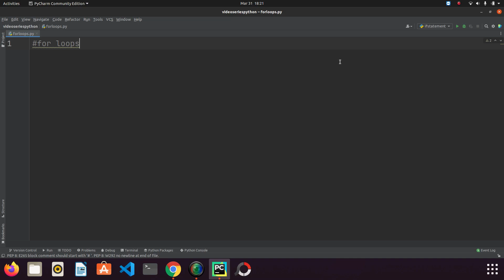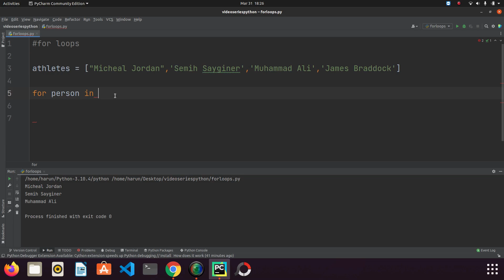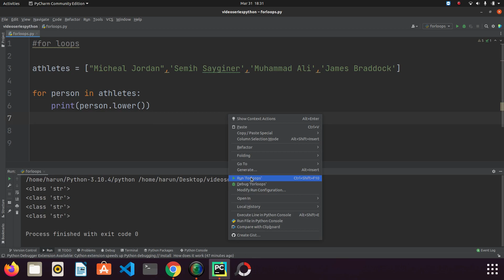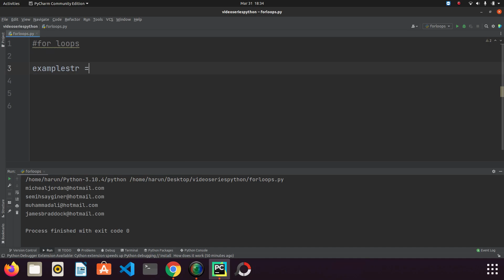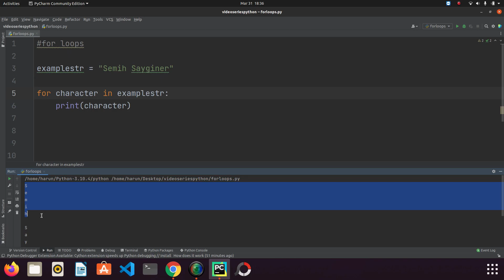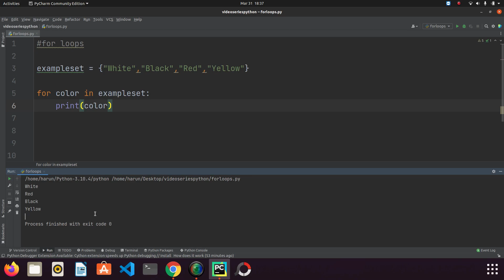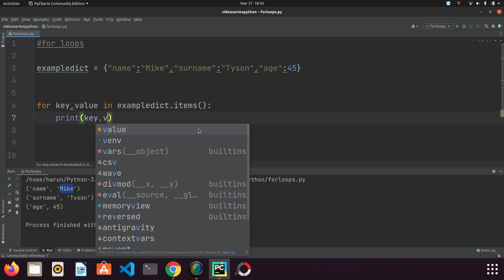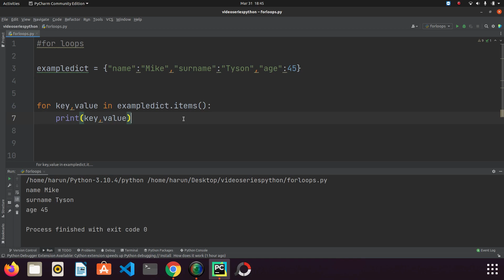Python Tutorial - For Loops Lesson 11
in this series we will try to learn python from zero to advanced level.